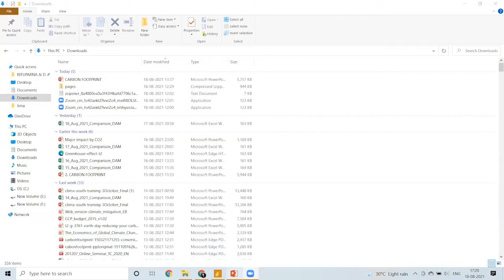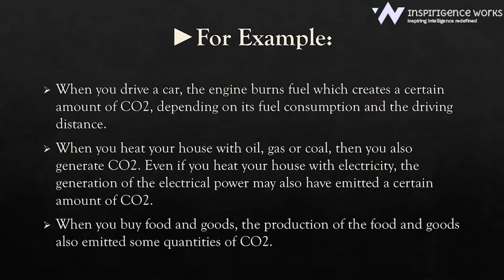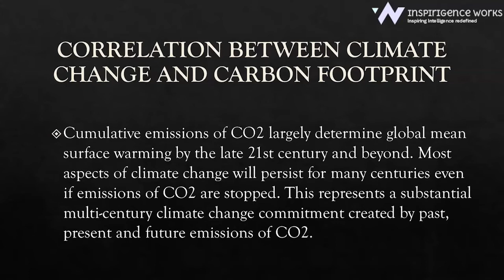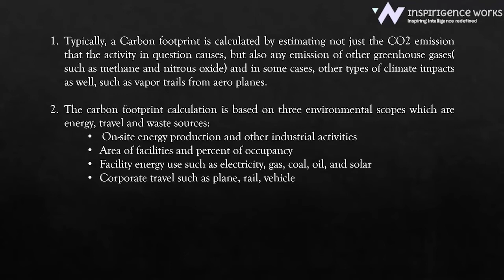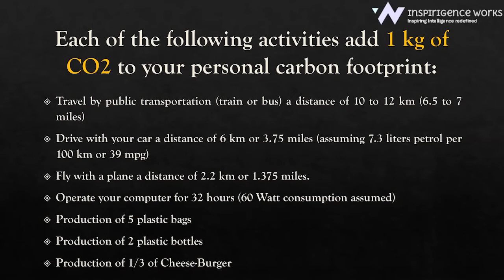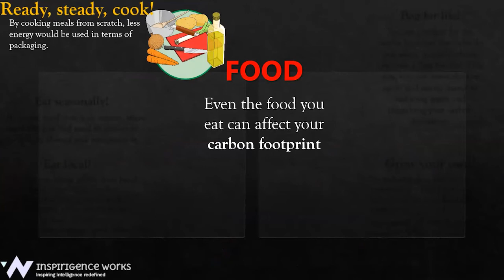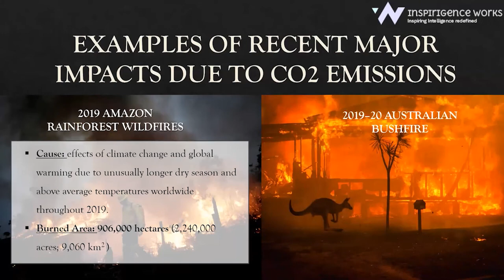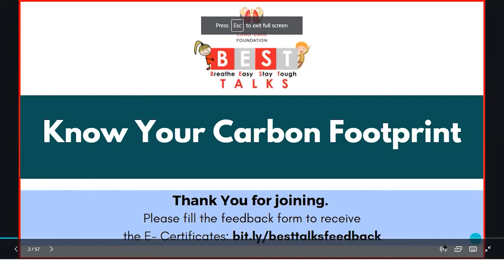B.E.S.T. TALKS 11 | Know Your Carbon Footprint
The next few years will be decisive in our fight against climate change and our success will certainly depend on our ability to reduce our carbon footprint. Join the session and understand the impact of the carbon footprint on global warming and learn measures to track personal carbon footprint.

Speakers:

Shri U.K. Verma

Ex. Executive Director,

NLDC

Shri V.K. Shrivastava

Ex. Executive Director,

WRLDC

Shri A. Gartia

Ex. Executive Director,

SRLDC

Rituparna

B.Tech

Electronics & Communications

Watch expert speakers from different fields train young leaders to lead the change towards a sustainable world through B.E.S.T. TALKS skill enhancement sessions, 3rd wednesday of every month | 5 PM - 6 PM. For the latest information visit us on facebook @foundation.lung.care